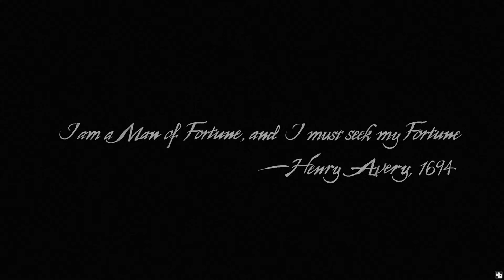Uncharted 4 A Thief's End Walkthrough Gameplay Part 1 - A Lure of Adventure (PC)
To know about channel updates